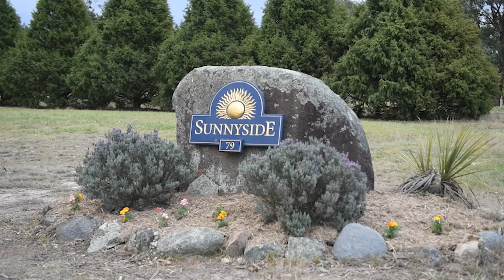79 Nine Mile Rd, Dundee